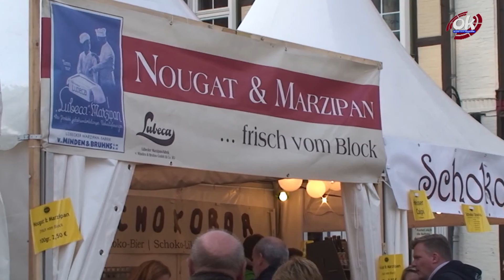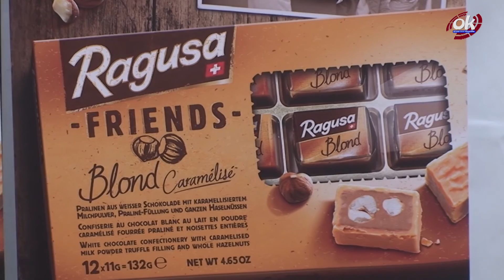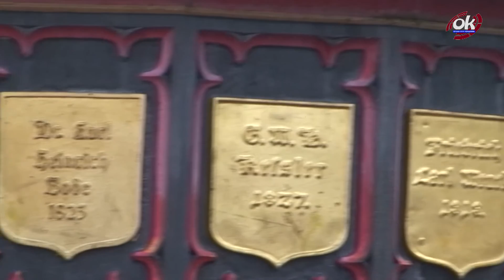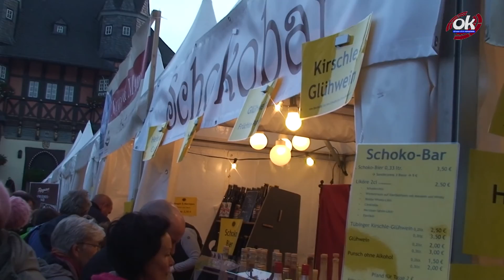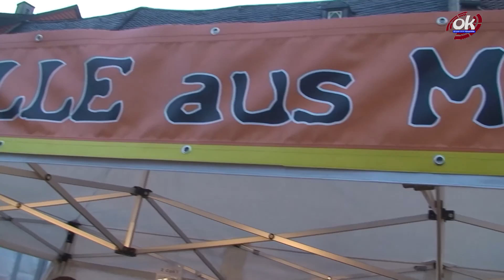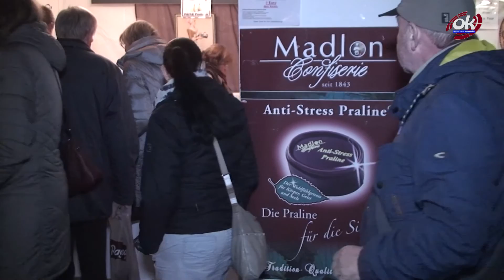chocolART 2015 in Wernigerode